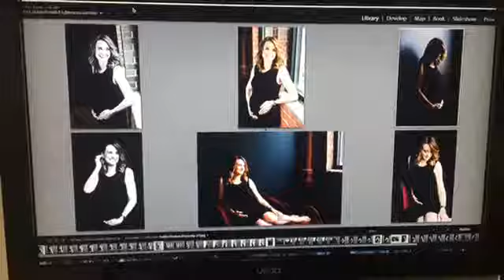Wednesdays with Whitney l Episode 11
Chelsea Smith and I talk about her studio maternity session. Her toddler, Henry also makes several appearances!